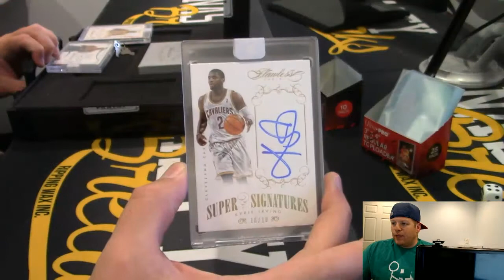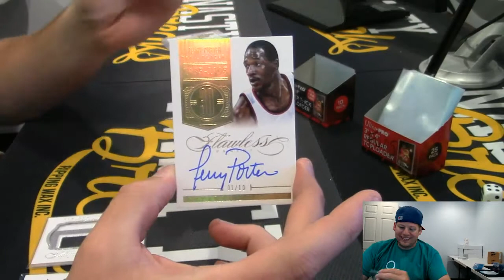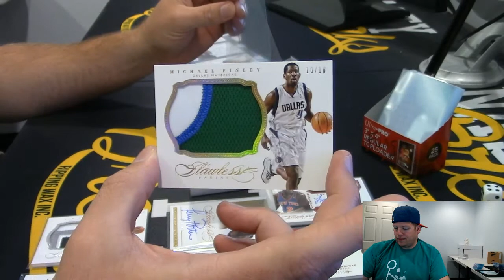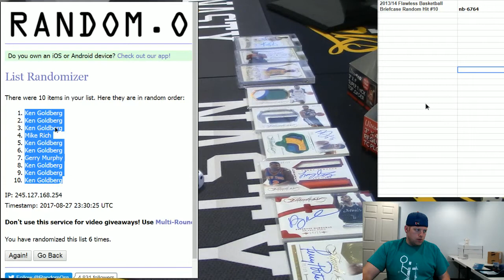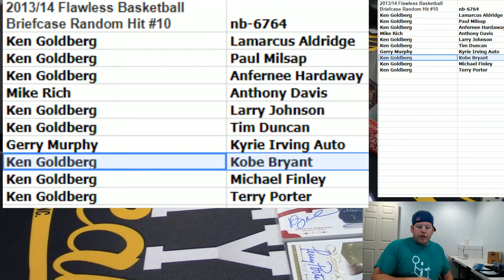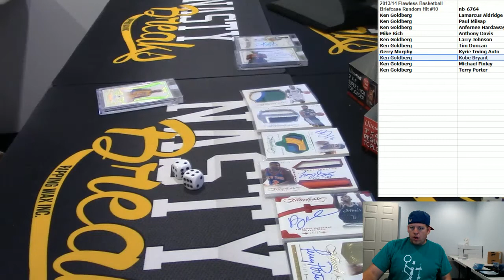8 27 17 2013 14 Flawless Basketball Briefcase Random Hit #10